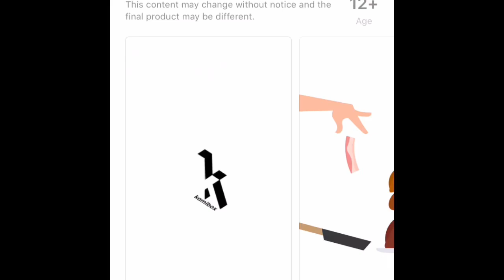Bacon the game trailer